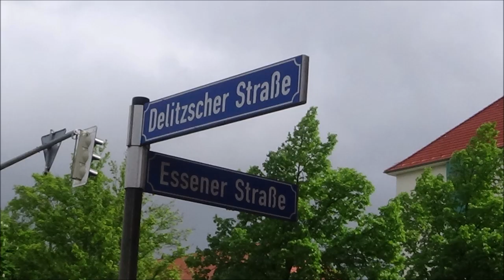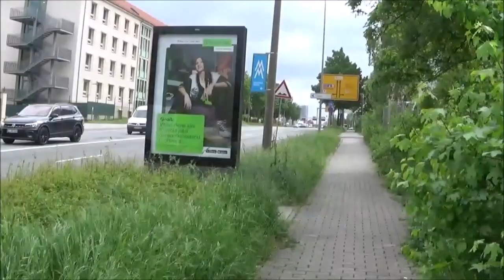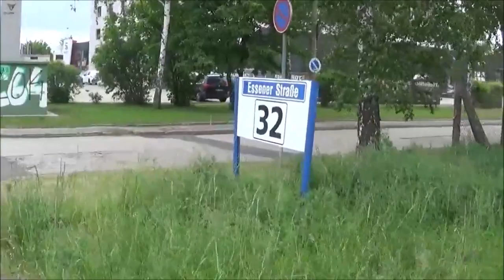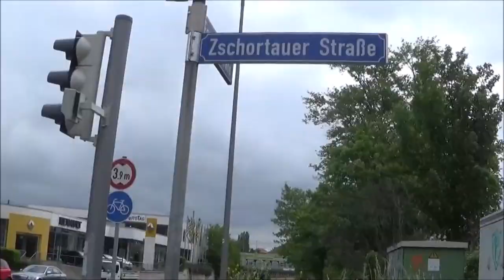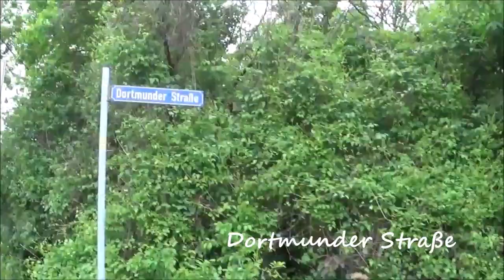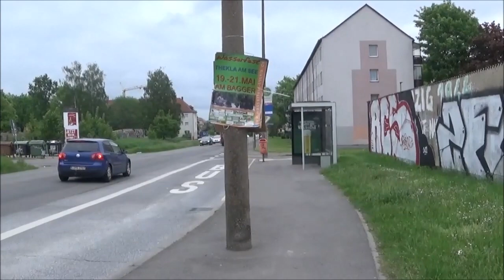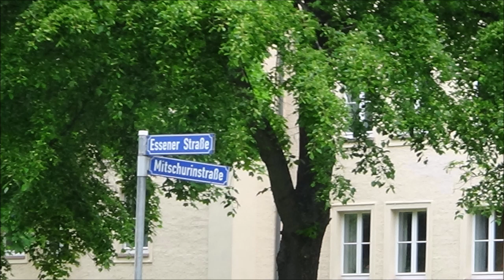Essener Str. - Teil 1 - Eutritzsch, Leipzig-Nord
Essener Straße
Hauptverkehrsstraße in Eutritzsch und Mockau
geht von der Delitzscher Straße (Eutritzsch) über die Maximilianallee (Bundesstraße 2) bis zur Mockauer Straße (Mockau)
verbindet die Max-Liebermann-Straße und die Kieler Straße

Eutritzscher Teil:
Nr. 1 - Polizei-Revier Leipzig-Nord
Maximilianallee
Nr. 11 - Norma + Louis Mega Shop (vor allem für Motorrad-Fans)
Zschortauer Straße (2x)
Nr. 27 - Autotag + S-Bhf. Essener Straße
Bahnlinien der S-Bahnen
Dortmunder Straße

Mockauer Teil:
Mockau-Nord
Gypsbergstraße
Nr. 31 - Aral-Tankstelle
Rosenowstraße
Rosenowstr. 30b = Rewe
Bochumer Straße

Nr. 51 -  Bauspielplatz Fuxbau
Hier können Kinder von 6 - 13 Jahre ihre Freizeit verbringen, spielen, bauen und lernen. Er wird zu seinen Öffnungszeiten. meist Mi - Sa nachmittags, pädagogisch betreut.

linke Straßenseite:
Friedrichhafner Straße
Mitschurinstraße
Lermontowstraße
Kopernikusstraße
Tschernyschewskistraße
Mockauer Straße

rechts
Nr. 102 - Bibliothek Mockau
Apotheke Mockauer Post

Die Aufnahmen sind von Mitte Mai 2023.